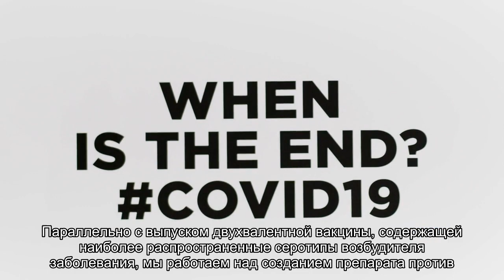В России зарегистрировали новую вакцину. Она защитит сразу от двух менингококков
Минздрав зарегистрировал двухвалентную вакцину для профилактики менингококковой инфекции «МенингоВак А+С» производства НПО «Микроген». Она будет защищать от двух распространенных серогрупп менингококка - A и С. По словам производителя, препарат уже в этом году будут использовать в рамках календаря прививок по эпидпоказаниям.